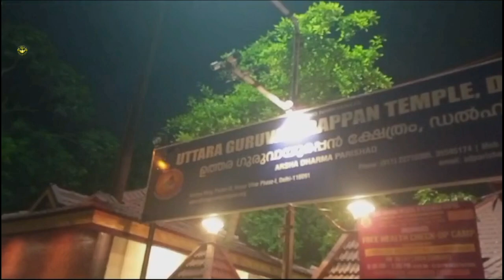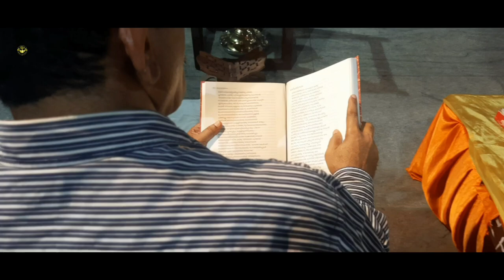Hidden Temple of Delhi (Guruvayurappan temple)